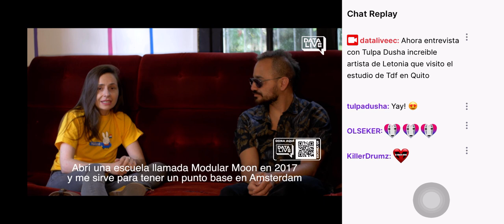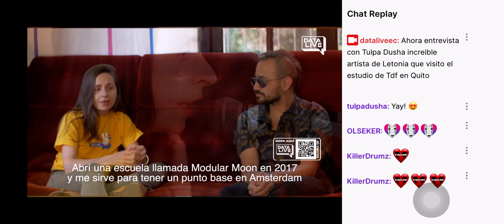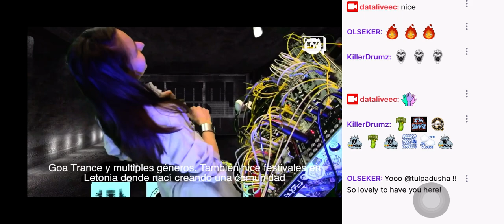Tulpa Dusha | One day in Quito, Ecuador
interview with Diego Saa, for DataLiveEc, by TDF Studio

Diego Saa : @diego.saa

TDF Studio: @tdfstudio

Data Live Ec : @dataliveec